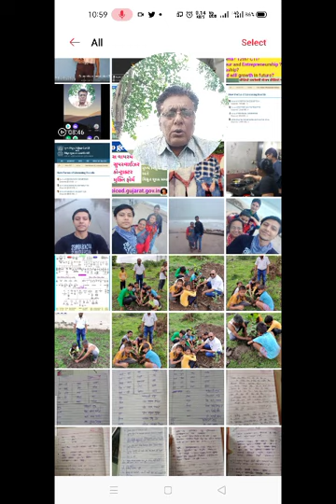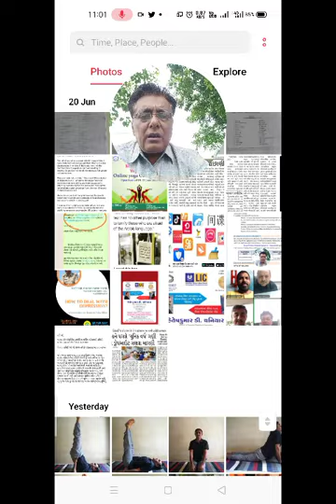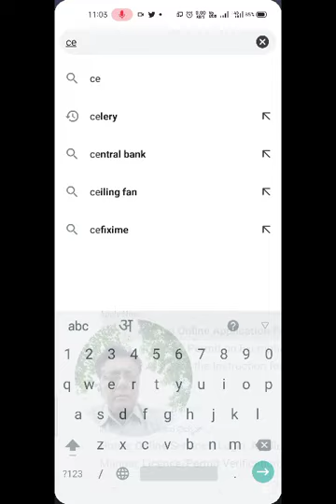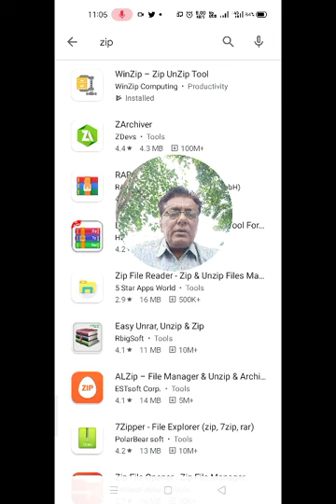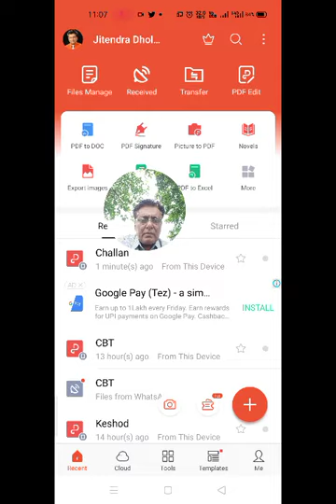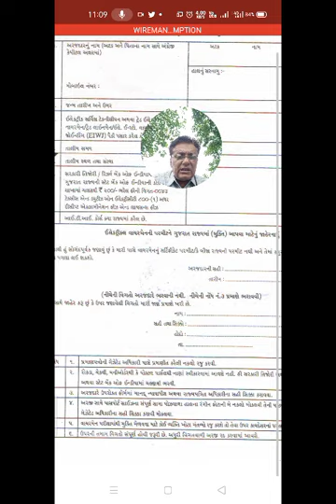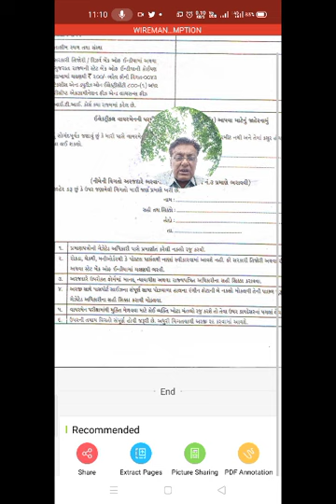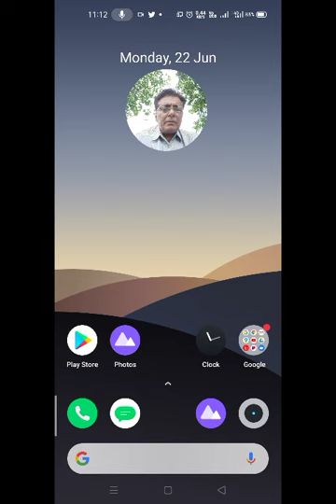ITI Wireman mukti certy procedure વાયરમેન લાઇસન્સ મુક્તિ પ્રમાણપત્ર મેળવવાની સંપૂર્ણ જાણકારી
ITI ના વાયમેન, ઇલેક્ટ્રિશિયન, લાઈનમેન,
ઇલેક્ટ્રિક સર્વિસ ટેક્નિશિયન,
ઇલેક્ટ્રિક ઈન્સ્ટોલેશન વાયરિંગ ટ્રેડ.
સેકન્ડ કલાસ વાયરમેન
મુક્તિ મેળવવા માટે,

સંપૂર્ણ વિધિ ડોક્યુમેન્ટ અને પ્રોસિઝર,

PGVCL, UGVCL, MGVCL, DGVCL, GETCO, POWER company માં એપરેનટીસ ભરતી બાદ

સેકન્ડ ક્લાસ વાયરમેન નું પ્રમાણપત્ર અને લાઈસન્સ માંગવામાં આવે છે જે માટે તાલીમાર્થી અને ક્યારેક ITI માં પણ બધા ને ખબર હોતી નથી

ઇલેક્ટ્રિકલ ટ્રેડ ના તમામ SI તથા તાલીમાર્થીઓ માટે ખાસ અગત્યની માહિતી વિગતવાર સ્ટેપ બાય સ્ટેપ
હાલ તાલીમ લઈ રહ્યા છે તેઓ અને જેને તાલીમ પુરી કરી તેઓ અને હાલ ઉક્ત વિદ્યુતના વિવિધ વિભાગમાં એપરેનટીસ કરી રહ્યા છે તે તમામ માટે ઉપયોગી માહિતી

આપના સમ્પર્ક માં હોય તેવા તમામને share કરો
માહિતી ઉપયોગી લાગે તો like કરી

આઈટીઆઈ ઇલેક્ટ્રિક તમામ SI ખાસ જુવે

વેબસાઈટ

Zip ફાઇલ unzip માટે
એપ્લિકેશન

લાયસન્સીંગ બોર્ડ

રાજ્યમાં કોઇપણ પ્રકારના વીજ સ્થાપનોને લગતું વાયરીંગ કામ કરવા માટે આ શાખા મારફત વાયરમેન પરમીટ, સુપરવાઇઝર પરમીટ તથા ઇલેકટ્રીકલ કોન્ટ્રાકટરના લાયસન્સ આપવામાં આવે છે. આ માટે જુદા જુદા ધોરણો અને લાયકાત નક્કી થયેલા છે. માન્ય લાયકાત કે પરમીટ ધરાવતી વ્યક્તિ મારફત આવા કામ થાય તો વીજળીક ક્ષેત્રે સુરક્ષા જળવાઇ રહે.બીન અધિકૃત વ્યક્તિઓ મારફત જો કામ થતું હોય તેવી માહિતી આ શાખાને અગર તો ઉપર જણાવેલ તપાસણી શાખાને પહોંચાડવામાં આવે તો તે સંબંધમાં તપાસ હાથ ધરી ઘટતાં પગલાં લેવામાં આવે છે, કે જેથી બીન અધિકૃત વ્યક્તિને આવા કામ કરતા રોકી શકાય અને સુરક્ષા પ્રાપ્ત થઇ શકે. ઇલેક્ટ્રિકલ સુપરવાઇઝર,ઇલેક્ટ્રિકલ સુપરવાઇઝર(માઇન્સ). તેમજ વાયરમેન પરમીટ મેળવવાની પાત્રતા માટે આ બોર્ડ દ્વારા વર્ષમાં બે વખત પરીક્ષા લેવામાં આવે છે. આ શાખાની કામગીરી અંગેની સેવાના દરો પરિશિષ્ટ-4માં આપેલ છે.

રાજ્યમાં કોઇપણ વિસ્તારમાં અધિકૃત ઇલેકટ્રીકલ કોન્ટ્રાકટર હેઠળ વીજળીનું કામ કરતી વ્યક્તિ તેવા નિયત અનુભવના પ્રમાણપત્ર સાથે વાયરમેન કે સુપરવાઇઝરની પરીક્ષામાં બેસવા અરજી કરે તો પ્રવેશ આપવામાં આવે છે. ભારતીય વીજ નિયમો, 1956ના નિયમ-3 હેઠળ જનરેશન, ટ્રાન્સમીશન, ડીસ્ટ્રીબ્યુશન યા યુટીલાઇઝેશન સાથે સંકળાયેલ માન્ય સંસ્થાઓ દ્વારા અધિકૃત કરાયેલ વ્યક્તિઓ પણ આવું પ્રમાણપત્ર રજૂ કરે તો પ્રવેશ આપવામાં આવે છે. વાયરમેનની પરીક્ષા રાજ્યમાં 1. અમદાવાદ, 2. વડોદરા, 3. સુરત, 4. વલસાડ, 5. મહેસાણા/પાટણ, 6. રાજકોટ, 7. ભાવનગર, 8. જૂનાગઢ 9.ભૂજ ખાતે સામાન્ય રીતે પ્રત્યેક વર્ષના મે-જૂન અને ઓકટોબર-નવેમ્બર એમ બે વખત લેવામાં આવે છે. આવી પરમીટ ધારણ કરનાર વ્યક્તિ અધિકૃત વાયરમેન તરીકે લાયસન્સ કોન્ટ્રાકટર હેઠળ કામ કરી શકે છે.

તેવી જ રીતે રાજ્યમાં ઇલે.સુપરવાઇરની પરીક્ષા 1. અમદાવાદ, ર. વડોદરા, 3. સુરત, 4. રાજકોટ, પ. ભાવનગર ખાતે સામાન્ય રીતે પ્રત્યેક વર્ષે મે-જૂન તથા ઓકટોબર-નવેમ્બર એમ બે વખત લેવામાં આવે છે. ઇલેક્ટ્રિકલ સુપરવાઇઝર (માઇંસ)ની પરીક્ષા અમદાવાદ કેન્દ્ર ખાતે લેવામાં આવે છે.ઇલેક્ટ્રિકલ સુપરવાઇઝર પરમીટ ધરાવનાર વ્યક્તિ અધિકૃત ઇલેકટ્રીકલ કોન્ટ્રાકટર હેઠળ તેમના કામોનું સુપરવીઝન કરી શકે છે અને તેવી વ્યક્તિ જો લાયસન્સ કોન્ટ્રાકટર થવા માંગતા હોય તો અન્ય સુપરવાઇઝર રાખવાની જરૂર પડતી નથી. રાજ્યમાં વાયરીંગને લગતા તમામ કામો માન્ય ઇલેકટ્રીકલ કોન્ટ્રાકટર દ્વારા કરાવવા જરૂરી છે.

ખાસ નોંધ : અધિકૃત લાયસન્સ કોન્ટ્રાકટર મારફત નહીં થયેલા વાયરીંગના કામોને વીજળી પુરવઠો કાયદાઅનુસાર મળી શકે નહીં.

વાયરમેન/સુપરવાઇઝર પરીક્ષામાં બેસવા માટેના તથા ઇલેકટ્રીકલ કોન્ટ્રાકટર લાયસન્સ માટે તથા માહિતી પત્રકના નિયત કરેલા ફોર્મ લાયસન્સીંગ બોર્ડની કચેરીમાં અરજી કરેથી વિનામૂલ્યે રૂબરૂ/ટપાલ મારફત મોકલવામાં આવે છે. જે ઉમેદવારો નિયત કરેલી લાયકાત ધરાવતા હોય તેઓને વાયરમેન/સુપરવાઇઝરની પરીક્ષામાંથી મુક્તિ આપવાની જોગવાઇ પણ કરવામાં આવેલી છે.

ઉપરની તમામ કામગીરી માટે જરૂરી દસ્તાવેજો/સૂચનો ફોર્મ સાથે આપેલ છે.

લાયસન્સીંગ બોર્ડ દ્વારા થતી ઉકત કામગીરી માટેના નિયત થયેલ અરજી ફોર્મ પરિશિષ્ટ-પ પર આપેલ છે.

રાજ્યમાં ગાંધીનગર સિવાય અન્ય કોઇ સ્થળે લાયસન્સીંગ બોર્ડની કચેરી કે પેટા કચેરી આવેલી નથી.

સચિવ, લાયસન્‍સીંગ બોર્ડની કચેરી, બ્‍લોક નં.૧૭, ૭ મો માળ, ઉદ્યોગભવન, ગાંધીનગર,
ફોન નં. +૯૧ ૭૯ ૨૩૨૫૬૬૫૭, +૯૧ ૭૯ ૨૩૨૫૬૬૫૯

રાજયમાં કોઇપણ પ્રકારના વીજસ્‍થાપનોને લગતું વાયરીંગ કામ કરવા માટે આ કચેરી દ્વારા વાયરમેન પરમીટ, સુપરવાઇઝર પરમીટ, કોન્‍ટ્રાક્ટ લાયસન્‍સ આપવામાં આવે છે. આ માટે જુદાજુદા ધોરણો અને લાયકાત નક્કી થયેલ છે.

કચેરી દ્વારા કરવામાં આવતી કામગીરી

આતરરાજય સુપરવાઇઝર પ્રમાણપત્ર-પરમીટ ઇસ્‍યુ, રીન્‍યુ.

આતરરાજય વાયરમેન પ્રમાણપત્ર-પરમીટ ઇસ્‍યુ, રીન્‍યુ.

સુપરવાઇઝર ડુપ્લીકેટ પ્રમાણપત્ર-પરમીટ ઇસ્‍યુ, રીન્‍યુ.

વાયરમેન ડુપ્‍લીકેટ પ્રમાણપત્ર-પરમીટ ઇસ્‍યુ, રીન્‍યુ.

સુપરવાઇઝર પરીક્ષામાંથી મુક્તિ, સુપરવાઇઝર પરીક્ષા.

વાયરમેન પરીક્ષામાંથી મુક્તિ, વાયરમેન પરીક્ષા.

ઇલેકટ્રીકલ કોન્‍ટ્રાક્ટર લાયસન્‍સ ઇસ્‍યુ, તાજાં કરવા, ડુપ્‍લીકેટ લાયસન્‍સ, લાયસન્‍સમાં નામ બદલવા.

સંપર્ક અધિકારી : સચિવ, લાયસન્‍સીંગ બોર્ડ, ફોન નં. +૯૧ ૭૯ ૨૩૨૫૬૬૫૭, +૯૧ ૭૯ ૨૩૨૫૬૬૫૯